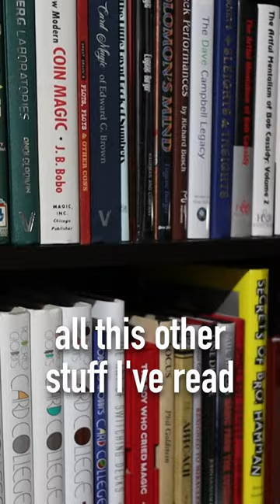We Don't get the Timeline ⏳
Do you understand the timeline of magic books like @carisahendrix ? In this excerpt, she shares what she's learned and how she's reading.